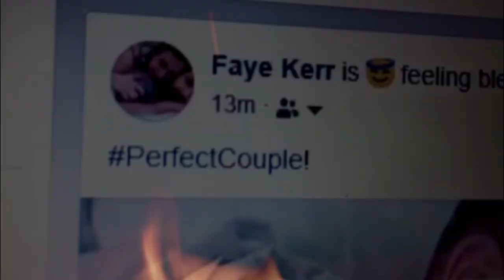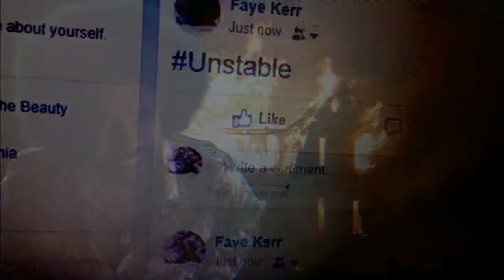OFFICIAL MUSIC VIDEO: Selwyn Birchwood-Living in a Burning House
NEW ALBUM AVAILABLE NOW!! The title track from Selwyn Birchwood's upcoming release "Living in a Burning House!"
Follow us on: